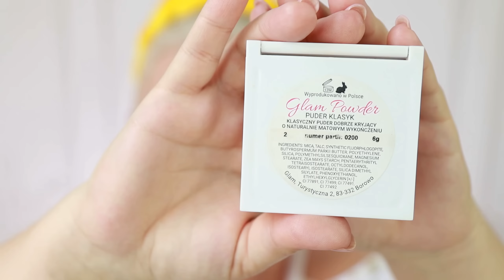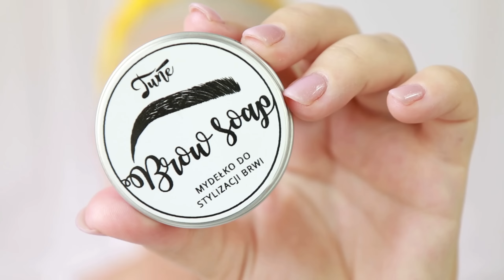Delikatny makijaż na UPAŁY // Mój ulubiony PODKŁAD na lato// To wszystko przez te MULTIPASTELE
Witajcie Kochani,
Dziś przychodzę z ultralekkim i delikatnym makijażem na upały, wykonanym cieniami pastelowymi z Glam-Shopu :)
Przedstawiam też mojego totalnego letniego ulubieńca do makijażu twarzy :)
Miłego oglądania
Wasza Tryfonka

Jeśli natomiast jesteście ciekawi co u mnie tak na co dzień to serdecznie Was zapraszam na mój instagram
Zapraszam Was również na naszą grupę na Facebooku, niestety ja tam rzadko wpadam, ale dziewczyny są mega aktywne i ciągle wynajdują jakieś nowe perełeczki :)

Muzyka: utwór Faith wykonawca: Vibe Tracks licencja Youtube ________________________________________________________________________

Linki do produktów użytych w tutorialu :)